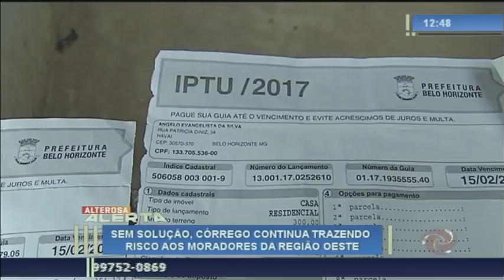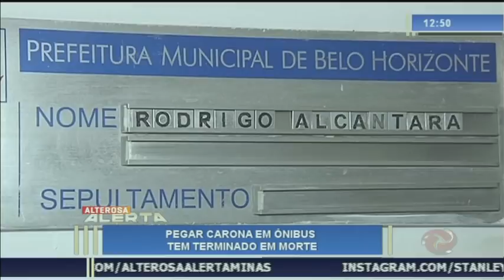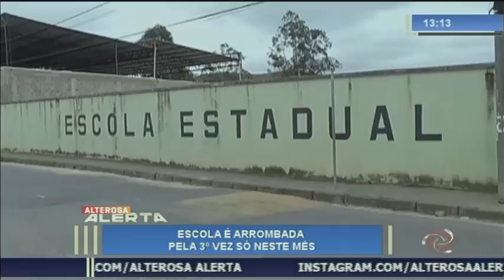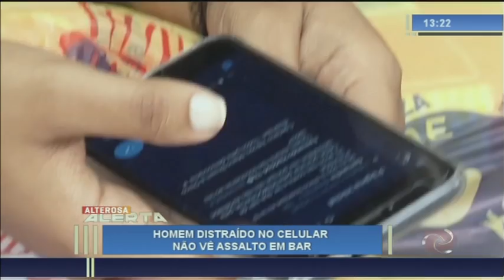Alterosa Alerta - 30/10/2018 - 2ª Edição